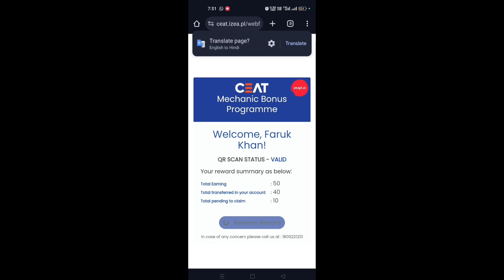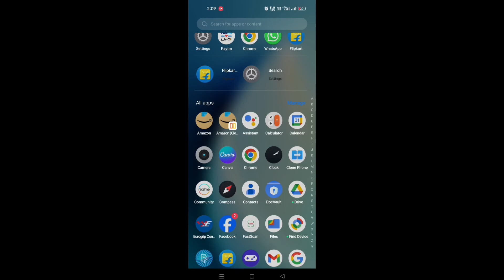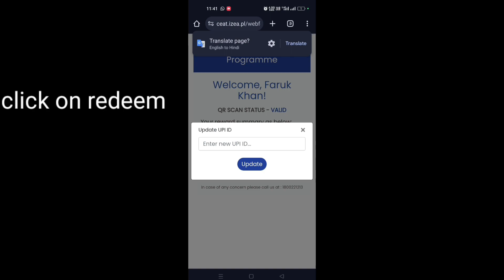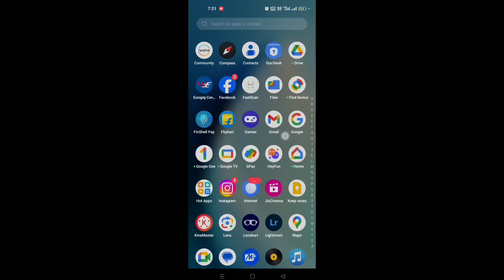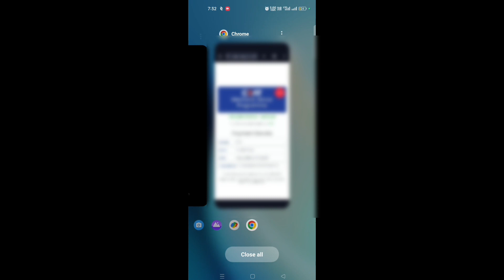CEAT Mechanical Bonus Program llCeat tube ka QR Code scan kar ke paye Paytm cash Ceat Tube Cashback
Ceat Mechanical Bonus Program ll Ceat tube ka QR Code scan kar ke paye Paytm cash Ceat Tube Cashback

doston aaj ki is video humne ceat tube   ke mechanical bonus program Ko kaise apply Karen ka Tarika bataya hai CEAT mechanical bonus program mein participate kar kar aap Paytm case Kama sakte hain

ceat tube payment not received
 ceat tube cashback
ceat tube paytm cashback
CEAT mechanical bonus program
ceat tube mechanic bonus
ceat qr code scanner
ceat tyre qr code scanner
ceat tyre paytm cashback
ceat tyre paytm cash
ceat tube gift cash
CEAT Mrster mechanic bonus program not receive cashback
ceat tube cashback offer
ceat offer
master mechanic offer
ceat butyl tube
ceat paytm offer
ceat customer number
ceat cashback paytm
ceat tyre offer
ceat loyalty program
paytm cash back offer today

CEAT Master Mechanic Bonus Program
CEAT
Ceat Paytm cashback offer redeem
CEAT tube Paytm cashback offer
CEAT unique code ko kaise redeem kare
CEAT Paytm cashback
ceat tyre Paytm cashback offer
ceat loyalty program
ceat mechanic cupon redeem
ceat mechanic bonus

ceat mechanic bonus program registration
ceat mechanic bonus program
ceat mechanic loyalty program